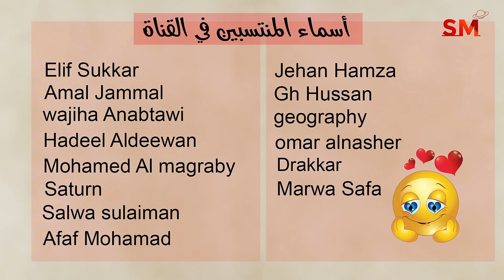توقعات الأبراج اليوم الإثنين 14 تشرين الأول أكتوبر 2024 سعيد مناع